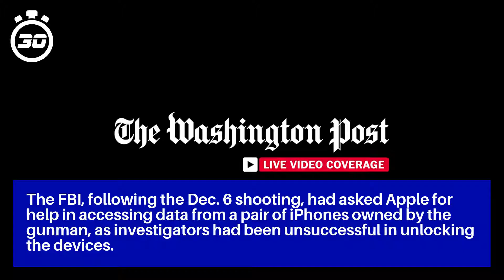NAS Pensacola shooter had prior contact with Al Qaeda, sources say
The FBI, following the Dec. 6 shooting, had asked Apple for help in accessing data from a pair of iPhones owned by the gunman, as investigators had been unsuccessful in unlocking the devices.

"We call on Apple and other technology companies to help us find a solution so that we can better protect the lives of American people and prevent future attacks,” Barr said in January. "

It is not immediately clear if Apple gave in, or if the FBI was able to find another way to search the phone’s contents.

"During the course of the investigation, we learned that the shooter posted a message on September 11, [2019] stating, ‘the countdown has begun,’" Barr said in January.

Apple is playing defense after the Department of Justice requests access to the Pensacola shooting suspect's phones; Griff Jenkins reports.